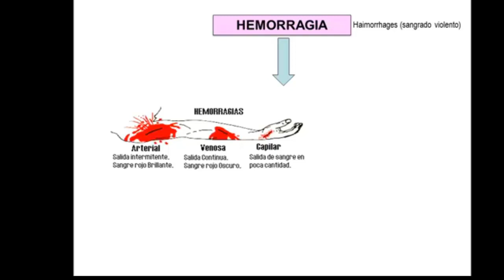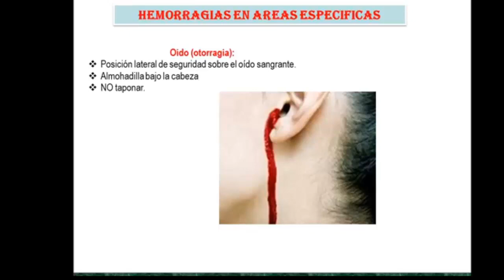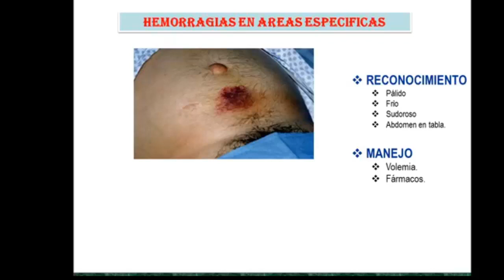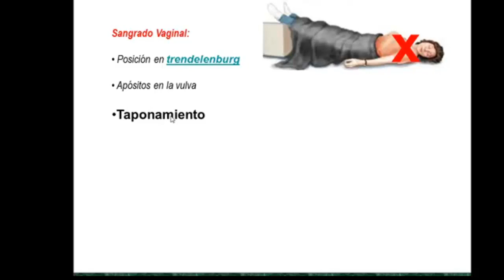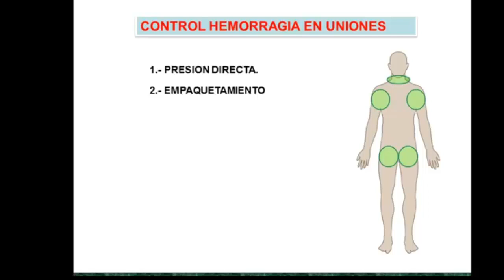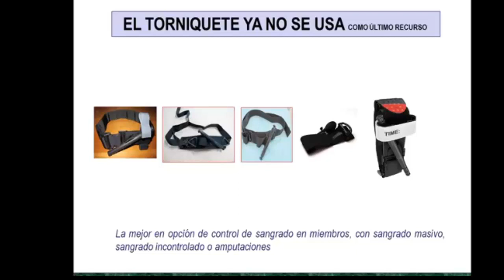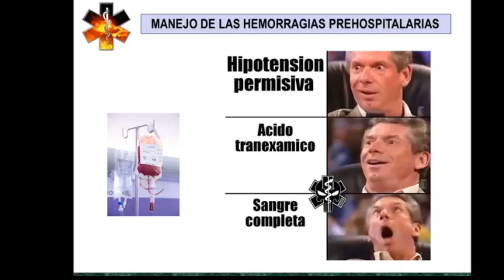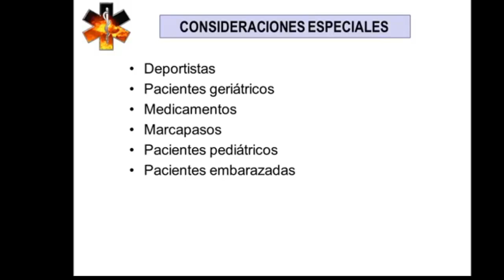CONTROL DE HEMORRAGIAS III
CONTROL DE HEMORRAGIAS EN AMBIENTES PREHOSPITALARIOS.  III

TEMA III.
HEMORRAGIAS ESPECÌFICAS.

Còmo controlar las hemorragias en:
Cuero cabelludo.
Craneo.
Cuello
Tórax.
Abdomen,
Miembros,

Uso de torniquetes y empaquetamiento, agente hemostàtico, etc